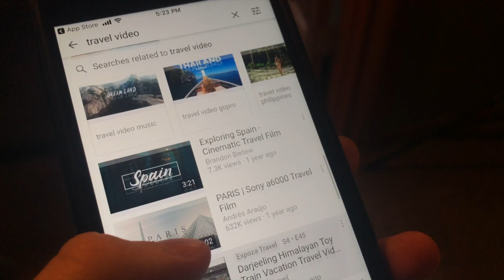explore - Oregon Travel Video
Travel videos always show the most exciting places that we all wish we could visit, but most people can't afford that. I think we should explore the places we live because there are so many great things to see. I explored Oregon, where will you explore?

Short film shot on the iPhone X for the Moment Invitational 2019.